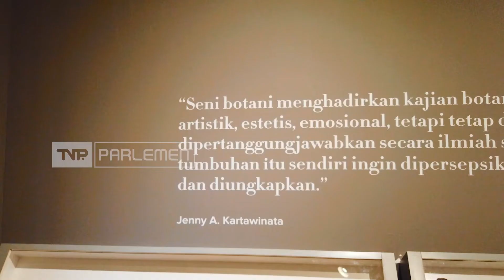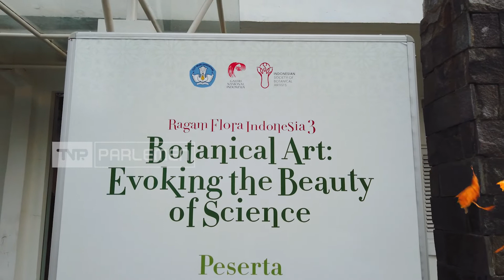INTIPS - Galeri Nasional Indonesia Menikmati Sains Dalam Seni Botani